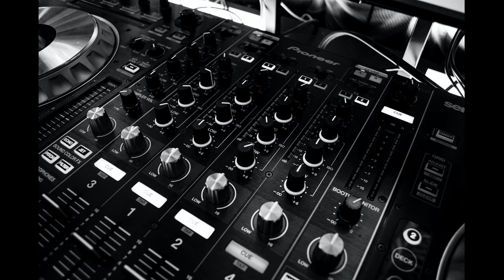DJ KHALED feat Drake - Popstar (Tom Bellini Remix)